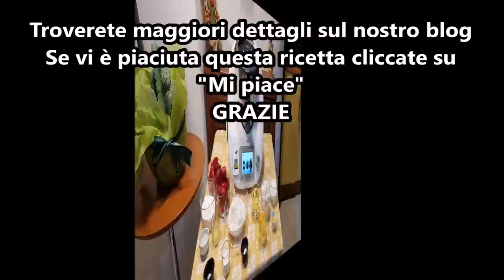Plumcake mascarpone e fragole per bimby TM6 TM5 TM31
Ingredienti:
200 g di mascarpone
110 g di zucchero
2 uova
160 g di farina di tipo "00"
80 g di olio di semi di girasole
1 bustina di lievito per dolci vanigliato
1 bustina di vanillina
fragole q.b.

Ingredienti per la glassa:
60 g di zucchero a velo
10 g di limoncello
5 g di succo di limone
fragole q.b.